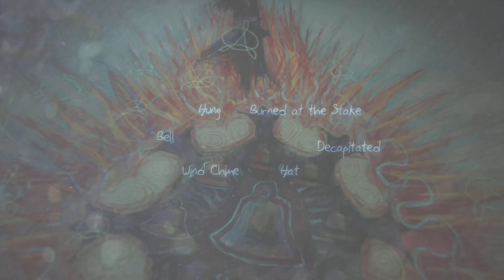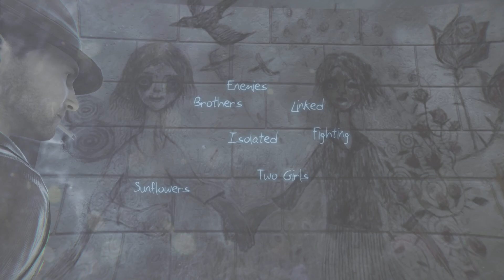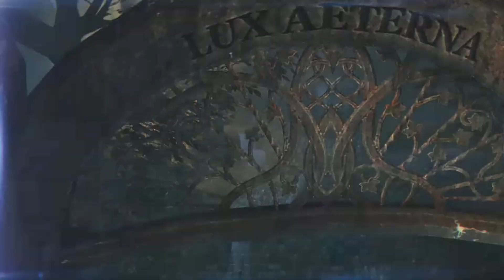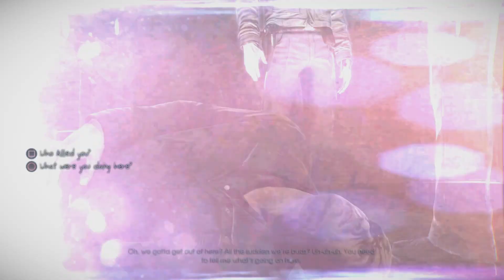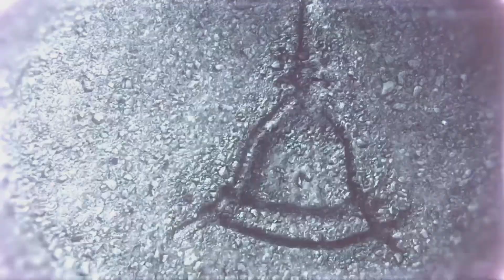Murdered Soul Suspect - Abigal